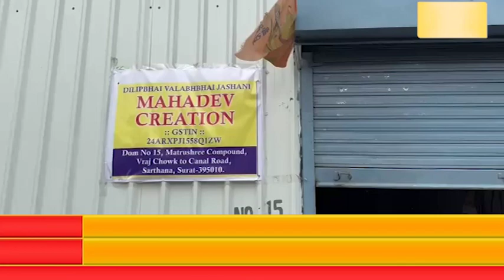સુરતમાં ફરી ઝડપાયો નકલીનો વેપલો: બ્રાન્ડેડ કંપનીના લિક્વિડ બનાવતી ડુપ્લીકેટ ફેક્ટરી પકડાઈ